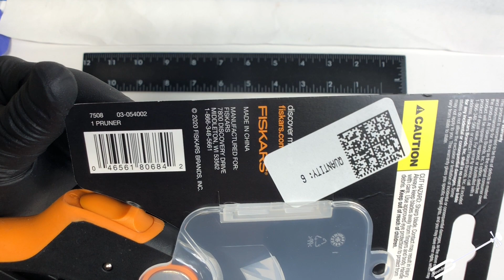Fiskars P721 Power Lever Bypass Pruner USD 29.99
Fiskars P721 Bypass Pruner
USD 29.99 on 20230321

Ergonomic and lightweight, the Fiskars® Plus™ Power-Lever® Pruner (P721) powers through tough stems and branches
Maximum cut capacity: 3/4" dia.
Fully hardened, precision-ground steel blade stays sharp longer
Low-friction blade coating resists rust and improves performance, resulting in smoother cuts and less gumming
Ergonomically designed FiberComp™ handle fits the natural shape of your hand and has full Softgrip® detail for a secure, comfortable grip
Bypass blade for clean cuts on green, living growth and conveniently placed sliding lock for quick and easy activation
Made entirely of PVC-free materials
Ergonomic and lightweight, the Fiskars® Plus™ Power-Lever® Pruner (P721) features Power-Lever® technology, maximizing your leverage for easier cuts through tough stems and branches. Its fully hardened, precision-ground blade stays sharp longer, while a low-friction blade coating resists rust and allows for smoother, easier cuts. A thoughtfully designed, lightweight, FiberComp™ handle fits the natural shape of your hand, reducing fatigue, while full Softgrip® detail on the handle provides added security and comfort. A sliding lock protects the blade during transport and storage and is conveniently placed for quick and easy activation.
Specifications

Dimensions (Overall): .8 Inches (L), 11 Inches (H) x 4.09 Inches (W)
Blade Length: 2.5 Inches
Blade Width: 1 Inches
Material: Plastic, Steel